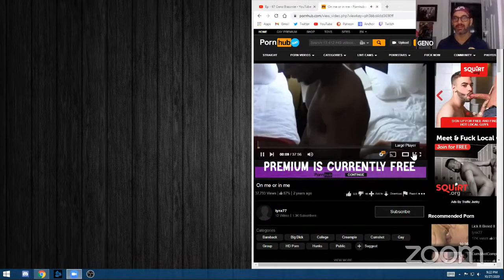Ep - 67 Geno Bisconte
Geno Bisconte joins the boys tonight to talk his Covid predictions and more!